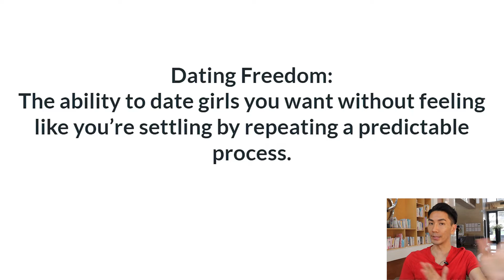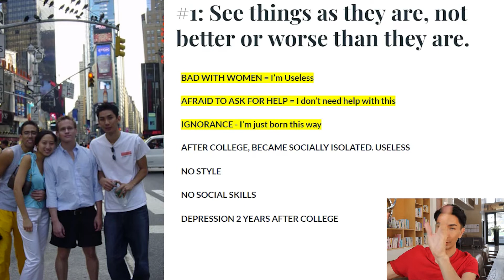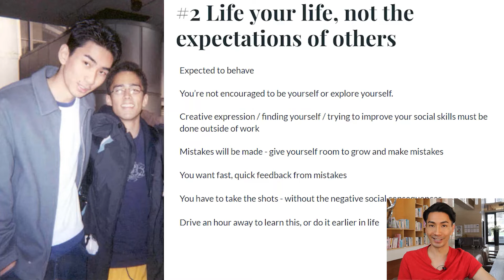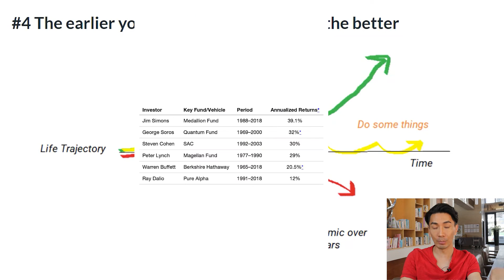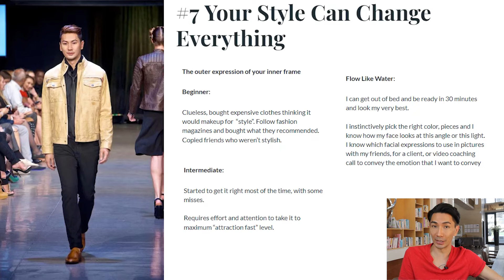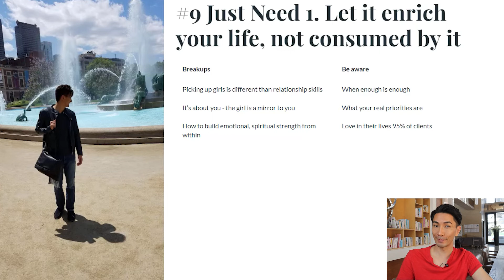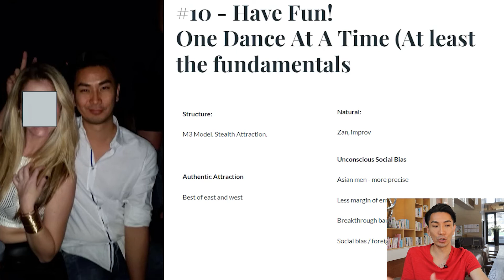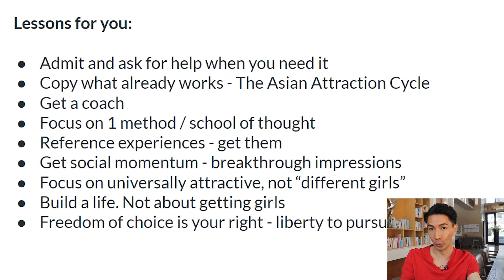10 Secrets To Dating Girls As a Huge Nerd (Dating Advice For Non Chads)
I will show you the 10 best dating tips and secrets to dating the girl of your dreams, regardless of how you look right now. No redpill/bluepill/blackpill BS, just the truth of how dating works for men.

So… what do you need help with?

1. "I want to know what to say to attract women"

2. "I'm bad at texting"

3. "I want to look more attractive"
Send me your Style Attraction Hacks:

4. "I'm an Asian guy who wants a dating advantage"
Send Me Your 2 Attraction Hacks For Asian Men:

5. "I want a Clarity Call with you"

Sections:
0:00 - 10 principles to improve your dating life and find a compatible partner.
2:19 - Overcoming depression and living life on your own terms.
4:48 - Building success takes time and effort, but it's worth it in the end.
7:01 - How and why you should acquire new skills.
9:20 - Improving style, communication, and non-verbals can impact attraction and help create a fulfilling life.